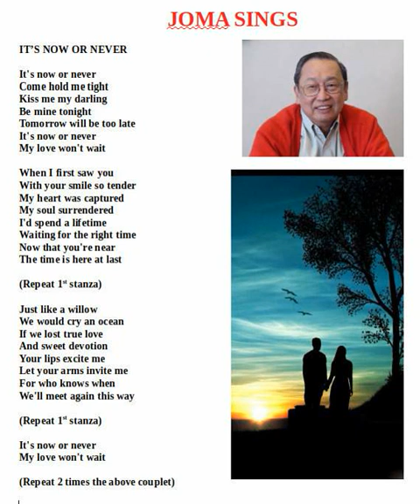Joma Sings It's Now or Never 2020 05 23 19 35 38